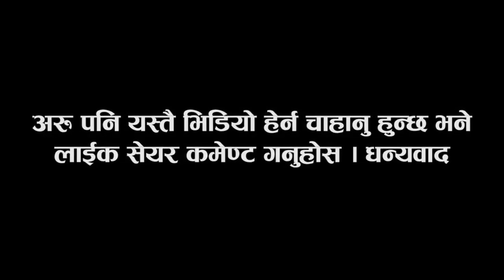श्रीकृष्णले यस्तो भनेका रहेछन श्वेतालाई हेर्नुहोस दुर्लभ भिडियो || Shree krishna and Sweta Khadka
Nepal Actor shreekrishna shrestha and nepali actress sweta khadka
Sheet khadka in nepali actress
Three krishna shrestha is nepali top actor and dancer
नोट:- यदि तपाईसंग पनि कुनै कला छ वा तपाईको साथिभाई संग छ भने पनि हामिलाई पठाउन सक्नुहुन्छ। तपाईको कला हेरेर हामी तपाईहरुलाई आर्थिक सहयोग पनि गर्नेछौ
वा हाम्रो फेसवुक पेज को म्यासेज वक्समा पनि पठाउन सक्नुहुन्छ ।
वा यो पेजमा म्यासेज गरिदिनुहोला

CLICK LINK
Nepal Korea